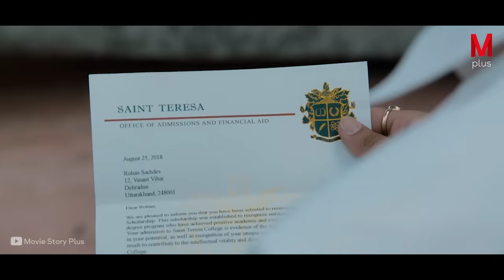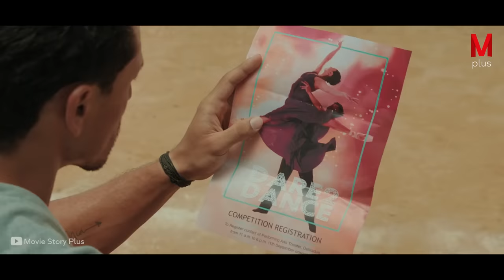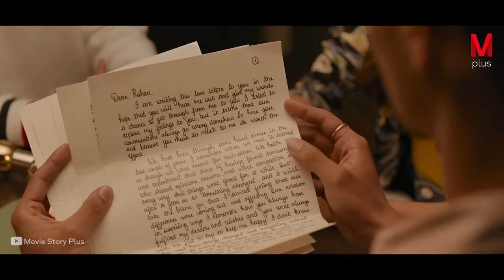A Poor Student Enters a Rich College and Tries to Prove Himself in Front of Them.